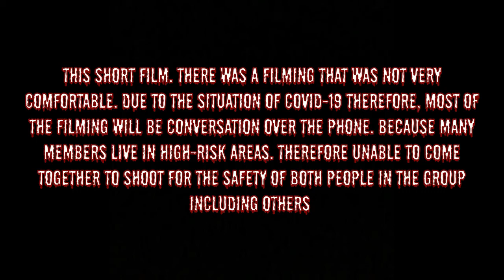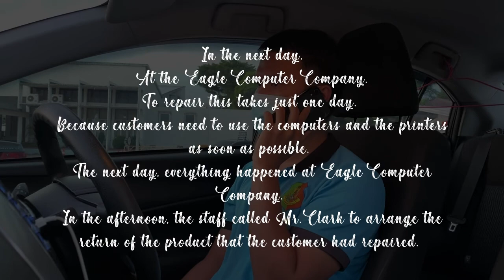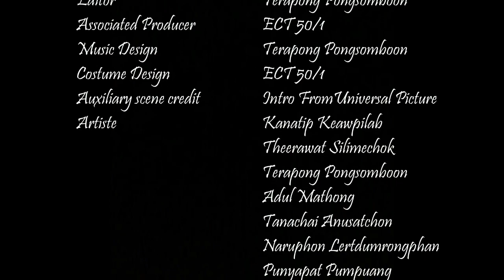Claim in COVID 19 situation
This short film was made by Phranakhon Rajabhat University students. Faculty of Industrial Technology, Department of Electronic and Computer Technology In the technical English course

Key point of the story : It represents the use of services in the area of ​​product claims and repairs In the situation of COVID-19 Which requires social spacing And maintaining discipline in life Which everyone has to be responsible for themselves And towards others Some angles may see that life is more comfortable. But some things are also more difficult and difficult.

Members List  :
1. Kanatip Keawpilap
2. Theerawat Silimechok
3. Terapong Pongsomboon
4. Adul Mathong
5. Tanachai Anusatchon
6. Naruphon Lertdumrongphan
7. Punyapat Pumpuang

This short film. Made for part of the study only. There are no gentlemen to publish and no intention to  generate income.
Intro Cr : Universal Studios